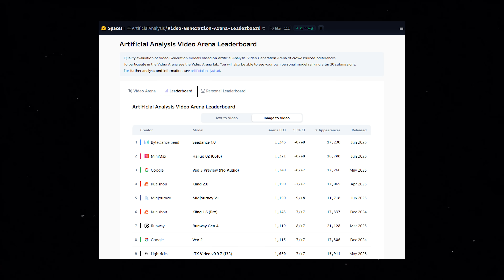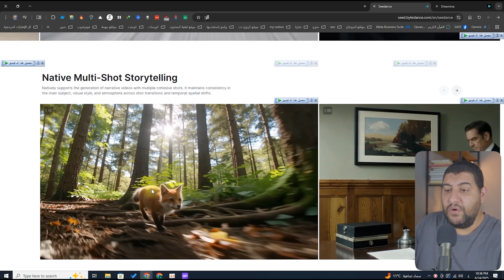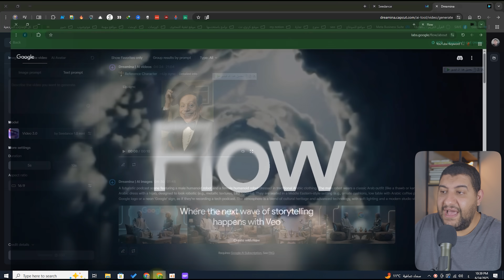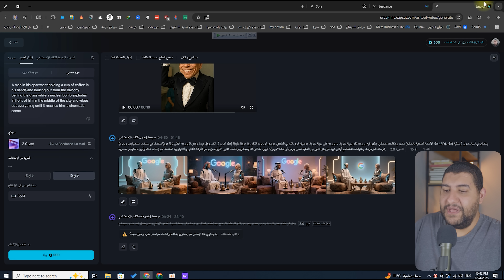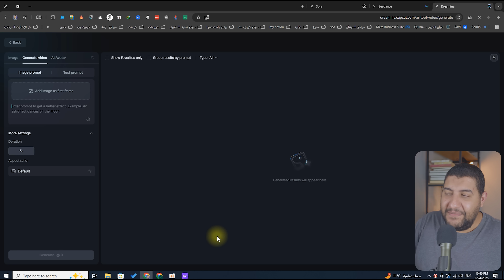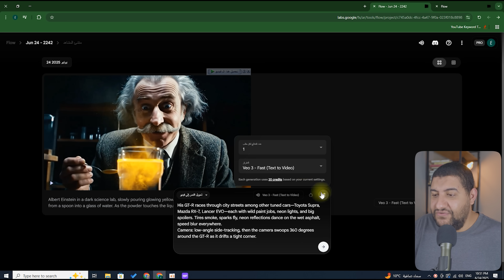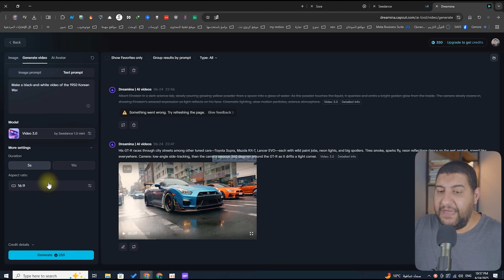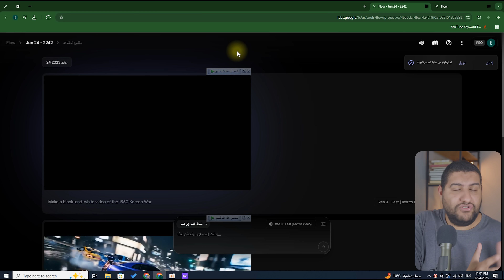الوحش الصيني بيهدد عرش Google Veo 3! هل فعلاً فيه بديل؟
هل فعلاً ظهر بديل لـ Google Veo 3؟ في الفيديو ده هنتكلم عن "الوحش الصيني" الجديد في عالم الذكاء الاصطناعي لإنشاء الفيديوهات، واللي ممكن يكون أقوى منافس لـ Google Veo!
جربت بنفسي الموقع الصيني الخطير Seedance 1.0، والنتيجة كانت صدمة حقيقية!

في الفيديو ده هتشوف مقارنة غير مباشرة بين Seedance 1.0 و Google Veo 3، وهتعرف هل فعلاً الصين قدرت تطور أداة تقدر تهدد عرش جوجل في مجال توليد الفيديوهات بالذكاء الاصطناعي.

✅ لو مهتم بصناعة الفيديوهات باستخدام الذكاء الاصطناعي
✅ أو بتدور على بدائل جديدة لـ Google Veo
يبقى لازم تشوف الفيديو ده للنهاية!

ما تنساش تدعمني بلايك واشتراك علشان نستمر 💪